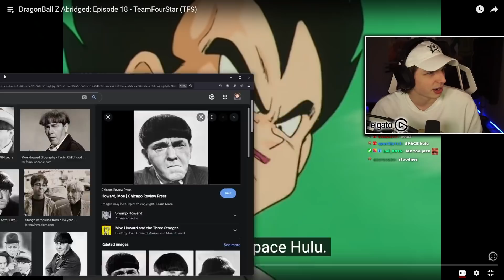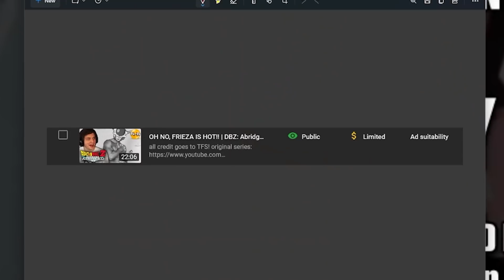Vegeta LOSES IT!! | DBZ: Abridged REACTION Episode 18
Vegeta, having realized a dragon ball was missing, goes a bit... bezerk...